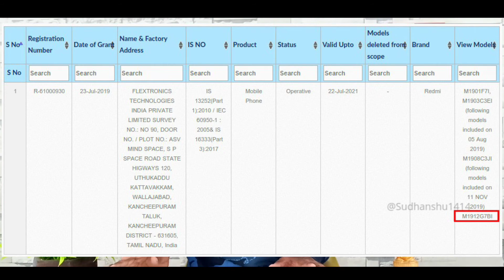Redmi K30 Antutu Benchmark || Jio New Plan || Vivo V17 || Flipkart Laptop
In this video I covered all latest tech updates or tech news like Redmi k30 Antutu, launch date specification & Price, Realme xt 730g price, jio new plan, jio vs airtel New plan, Flipkart Laptop launch,marq, vivo X30 first look, Exynos 980, Jovi os, etc

Samsung offers best

1. boAt Super Bass Rockerz 400 Bluetooth On-Ear Headphones with Mic (Grey/Green)

2. Boult Audio ProBass Curve Neckband Wireless Bluetooth in-Ear Earphones with mic (Black)

3. iBall Decibel BT01 Smart Headset with Alexa Enabled (Blue, Black and Silver)

1. Realme xt 730g price
2. Jio new plan
3. Redmi k30 pro
4. Vivo X30 first look
5. Jovi os
6. Marq laptop
7. Snapdragon 765 vs 765g
8. Snapdragon 865
9. Redmi k30 Antutu benchmark

My gears :-

5.Redmi Y2 (3gb, 32gb )

4. Realme 1 (4gb,64gb) :-

3. Redmi 6 pro (3gb, 32gb )

 Top 5 smartphone under 5000 rs 👇👇

1. Intex indie 15 smartphone ( 2gb,16 gb)

2. Intex indie 44 smartphone (2gb )

5. Nokia 1

10 or e smartphone rs 5499 best